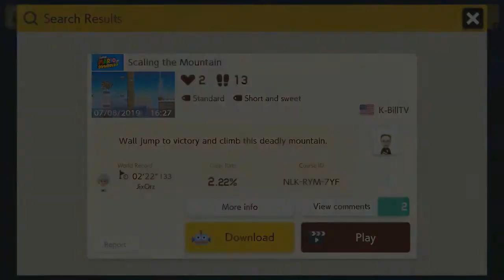Super Mario Maker 2 059 - Scaling the Mountain by K-BillTV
Code in the beginning of the video!
So this level is from a live stream I did on July 27, 2019.  I decided I like giving each creator the focus they deserve for their levels instead of one big long stream video.